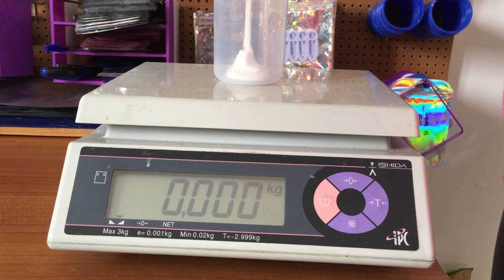making silicone molds | Mold Making Studio Vlog 9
Molds available from The Crafts and Glitter Shop

Resin Tips:
🌟 Always take your time to mix your resin well
🌟 Take your time when pouring to avoid spillages or over-pouring. This will save you time from sanding. If needed, use an ice-cream stick or any tool to control the pour
🌟 New to plastic molds? Download my free Plastic Molds Care Sheet through this
🌟 Cure UV resin multiple times under the lamp and also from various angles. I also like to leave finished pieces on a windowsill to get some sunshine to ensure that it cures thoroughly